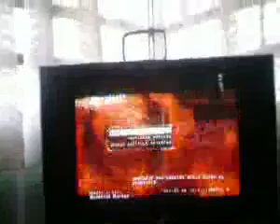ML 17161266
Video Migrado